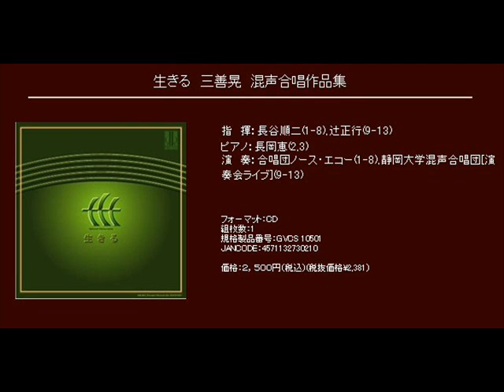嫁ぐ日は近づき- 三善晃 - 混声合唱組曲「嫁ぐ娘に」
混声合唱組曲「嫁ぐ娘に」

嫁ぐ日は近づき

指　揮：長谷順二(1-8),辻正行(9-13)
ピアノ：長岡恵(2,3)
演　奏：合唱団ノース・エコー(1-8),静岡大学混声合唱団[演奏会ライブ](9-13)

[CD] 生きる　三善晃　混声合唱作品集 (Track09)